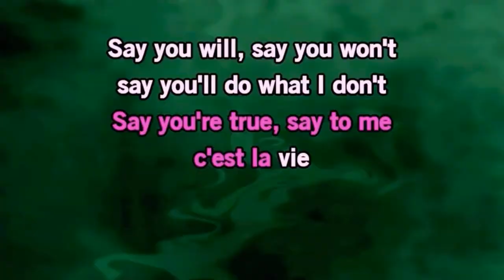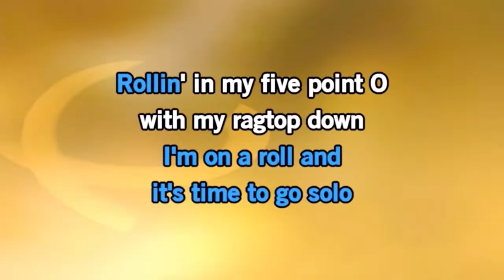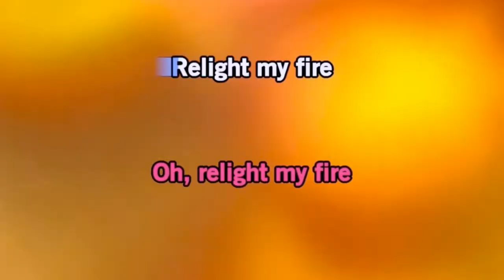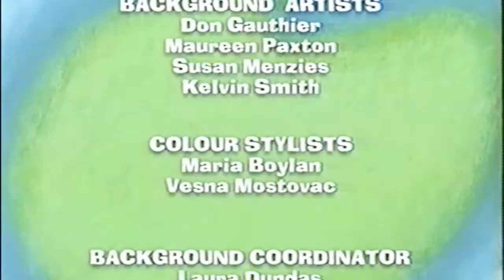DJ Jazzy Jeff & The Fresh Prince - Boom! Shake the Room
"Boom! Shake the Room" is a song by DJ Jazzy Jeff & The Fresh Prince, released on July 20, 1993 as the second single from their fifth studio album, Code Red.

The song contains a sample of "Funky Worm" written by Leroy Bonner, Marshall Jones, Ralph Middlebrooks, Walter Morisson, Norman Napier, Marvin Pierce, Gregory Webster, and Andrew Noland, as performed by The Ohio Players.